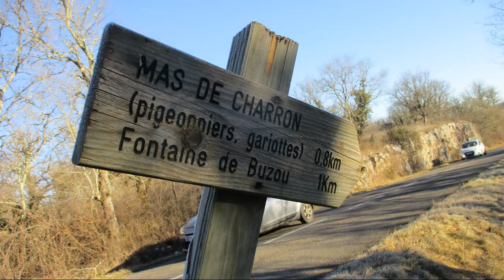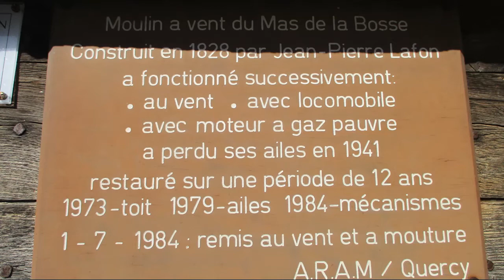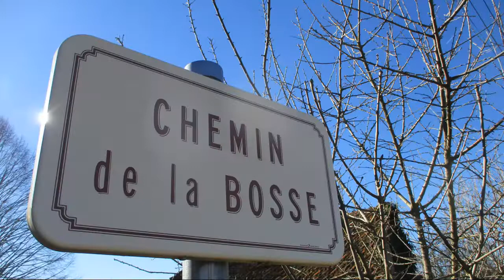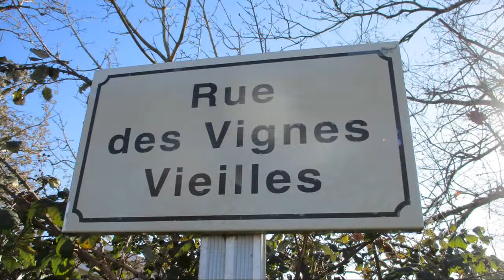46 RCRJ21 Limogne Promilhanes 22 01 22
Nous étions dix participants à cette rando autour de Limogne en Quercy.
Nous avons pu observer des éléments du patrimoine rural comme les fontaines, les lavoirs, les pigeonniers et des gariottes. De belles demeures rurales bien restaurées ont aussi agrémenté ce circuit bien ensoleillé malgré le froid du matin.